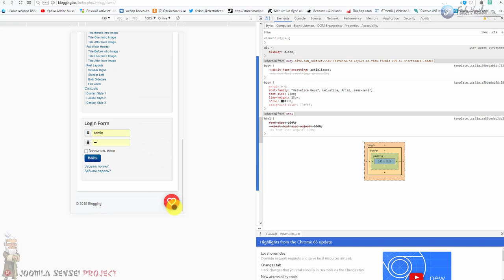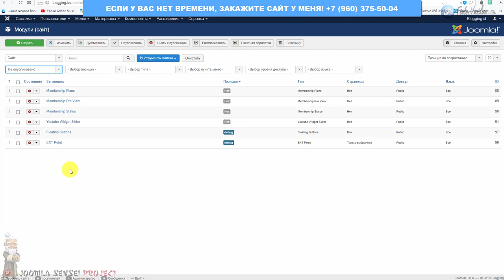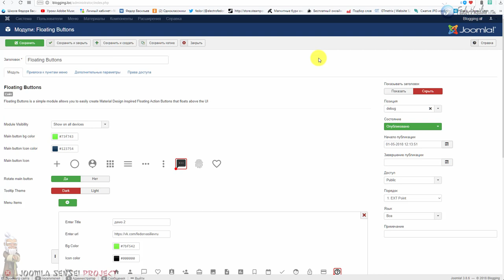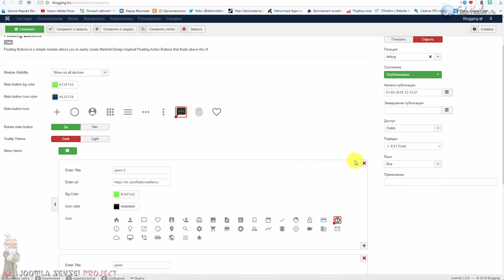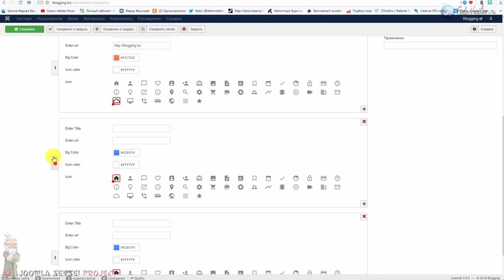Плавающая кнопка в Joomla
В этом видео я покажу очень симпатичный модуль для Joomla, с помощью которого, вы сможете вывести в правом нижнем углу своего сайта забавную кнопку, по клику по которой будут всплывать другие заданные вами кнопки с вашими ссылками куда угодно, очень симпатичное решение.